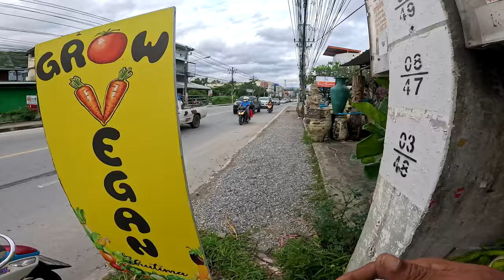ไม่กล้าลงให้ดู คลิปที่ถูกเก็บไว้นานมันโหดจนเพื่อนร้องโอ้ยยย😅 กัปตันพาแขกและเพื่อนเปิดโลกเอ็จเวนเจอร์